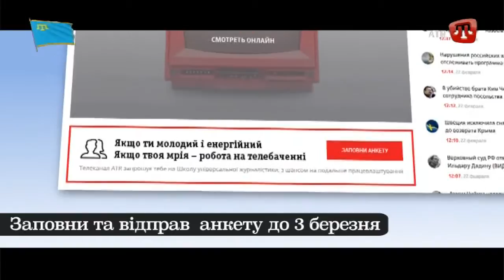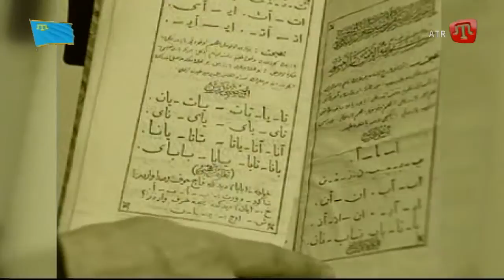Марафон памяти Noman Çelebicihan (4)